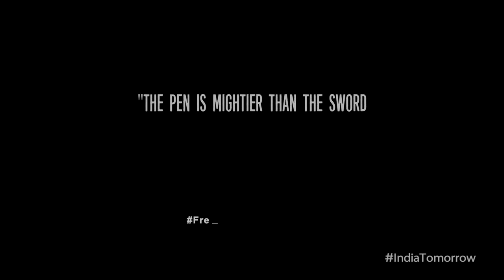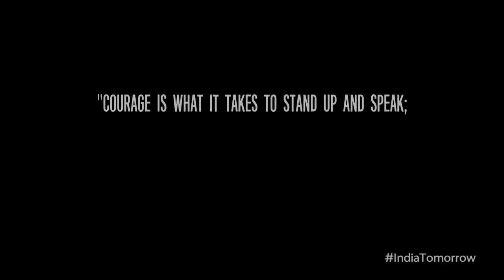IndiaTomorrow: PrimeTime: How Tolerant Is India - A Film by Rohan Sippy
Whether an issue is big or small, it is bound to gather storm around it. Rohan Sippy comes with a humorous take on 'nationalism' in his short film titled 'Primetime' which showcases how news channels discuss and develop on such issues. What exactly the next primetime topic for a nonsensical debate would be? Any anti-India slogans in mind?